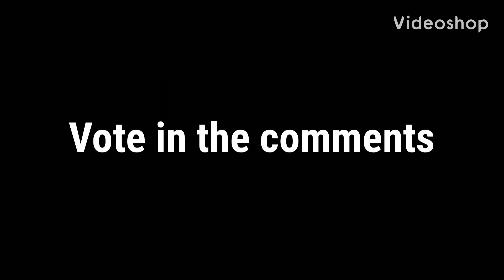Paint Scheme Voting (Day 2/20) Michael Annett